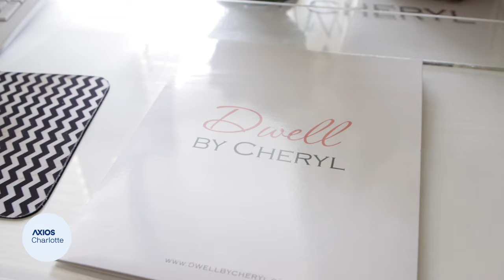Interior designer Cheryl Luckett shows us the power of home decor